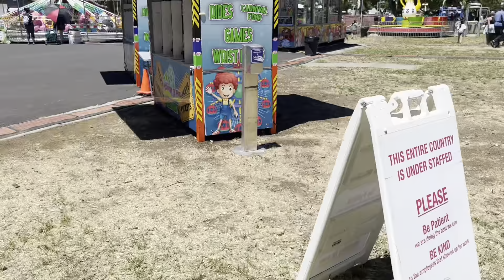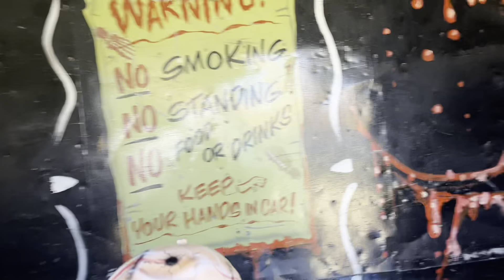My Mommy Daughter Day at the fair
My Mommy & I went to our local fair and had a blast!! Come hangout with us as we explore this fair and enjoy the thrilling rides.